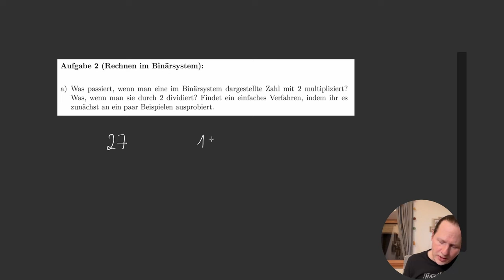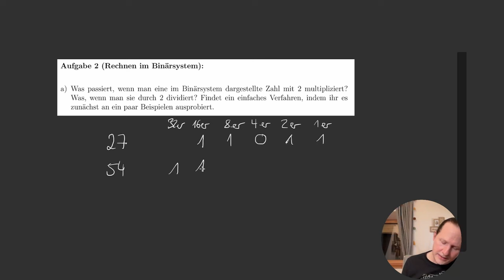Rechentrick im Binärsystem: Multiplikation mit 2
Wie multipliziert man am einfachsten mit 2 im Binärsystem? Und wie dividiert man durch 2? In diesem Twitch VOD klären wir's!